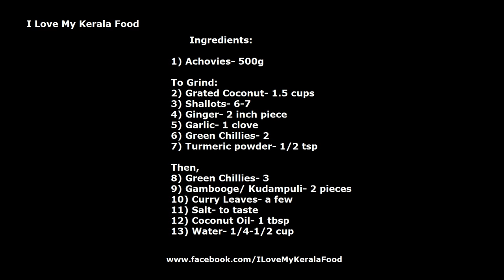Netholi Peera Pattichathu നെത്തോലി പീര പറ്റിച്ചത്- chinnuz' I Love My Kerala Food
Netholi Peera Pattichathu നെത്തോലി പീര പറ്റിച്ചത്.